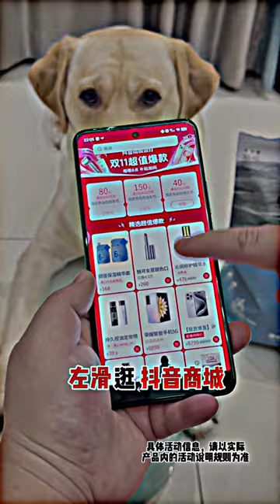Try To Not Laugh Impossible😂🤣 Labrador Dog Shorts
Youtube Search:-

dog lover labrador shorts
labrador shorts
2 labrador puppies
funn labrador videos
funny labrador videos
funny labrador videos 2020
funny labrador videos 2021
funny black labrador videos
funny chocolate labrador videos
funny names for labrador
funny lab names
labrador funny videos
lab funny videos
funny labrador dog videos youtube
funny black lab dog videos
funny dog videos labrador
funny labrador puppy videos
funny labrador retriever videos
funny lab report titles
funny lab safety videos
fun lab safety videos
funny science lab safety video
funny labrador videos youtube
funny yellow lab names
is 7 old for a labrador
funny science lab names
labrador funny video
funn labrador videos 2023
funn labrador videos 2024
funny dogs video download
youtube funny dogs video
funny dogs videos tiktok
funny dogs videos shorts
funny dogs videos 2022
funny dogs videos clean
funny dogs videos try not to laugh
funny dog videos collection
cute funny dogs videos
funny cats and dogs video
difference between cats and dogs funny video
who let the dogs out funny video
youtube funny dogs and cats video
clipping dogs nails funny video
prairie dogs funny video
funny dogs videos download
funny dog videos and cats
funny video dog and monkey
funny videos dogs and babies
funny video of dogs yelling at each other
funny video clips of cats and dogs
funny video about dogs
funny dogs and cats video 68
funny dogs and cats video 2023
funny dogs and cats video download
funny dog videos barking
funny dog video bacon
funny dog button video
funny dog bath videos
funny dog baby videos
funny dog boxer videos
funny dog video maple bacon
funny dog happy birthday video
best funny dog videos
funny bernese mountain dog videos
funny birthday video with dogs
happy birthday video funny dogs
dogs barking video funny
bulldogs funny video
try not to laugh. dogs and bathing funny video
baby dogs funny video
funny dog videos compilation
funny dog daycare video
funny dog dreaming videos
funny dog video download
funny video of dogs dancing
dog full form funny
dog acronym funny
funny dog videos talking
funny dog videos gif
funny dog videos going to the vet
funny dog videos german shepherd
funny dog videos golden retrievers
funny dog video getting nails cut
funny dog videos 1 hour
funny halloween dog videos
funny howling dog videos
funny cat and dog videos 1 hour
dogs
cute dogs
hypoallergenic dogs
reservation dogs
reservoir dogs
war dogs
types of dogs
trazodone for dogs
giardia in dogs
who let the dogs out
dogs age limit
dogs are better than humans
dogs age
dogs accessories
dogs adoption near me
dogs antibiotics
dogs all breeds
dogs are allowed in train
dogs are color blind
apoquel for dogs
adoption dogs
are dogs cute
dogs breeds
dogs breed name
dogs barking
dogs bed
dogs body temperature
dog belt
dogs blood group
dogs banned in india
dogs biscuits
benadryl for dogs
big dogs
bravecto for dogs
bungo stray dogs
breeds of dogs
benadryl dosage for dogs
birddogs
bloat in dogs
bungo stray dogs characters
dogs clothes
dogs captions
dogs cute name
dogs collective noun
dogs crying at night
dog cute
dogs cartoon
dogs category
dogs can see which colour
dogs collars
can dogs get covid
cushing's disease in dogs
carprofen for dogs
can dogs eat apples
can dogs eat grapes
can dogs eat bananas
can dogs eat watermelon
can dogs eat avocado
can dogs eat tomatoes
dogs day
dogs dress
dogs drawing
dogs doctor near me
dogs diaper
dogs disease
dogs dp
dogs deworming schedule
do dogs eat grass
dogs trust dogs
dogs cute dogs
dogs hot dogs
dogs big dogs
dogs at battersea dogs home
dogs chinese
foo dogs chinese
are foo dogs chinese or japanese
cooling foods for dogs chinese medicine
isle of dogs chinese
war dogs chinese ammo
bungo stray dogs chinese
cats and dogs chinese food
small dogs chinese
dogs chinese zodiac
big dogs chinese
dog chinese astrology
dog chinese astrology 2023
dog chinese
dogs and chinese not allowed
dogs and chinese food
dog ate chinese food
chinese dog and tiger compatibility
dog ate chinese evergreen
chinese dog and pig compatibility
chinese dog and rabbit compatibility
are dogs chinese food
do chinese eat rats and dogs
are chinese red dogs dangerous
how much are chinese crested dogs
are chinese red dogs legal in uk
are chinese crested dogs hypoallergenic
no dogs and chinese allowed
chinese crested dogs for adoption
why do chinese boiling dogs alive
dogs chinese breed